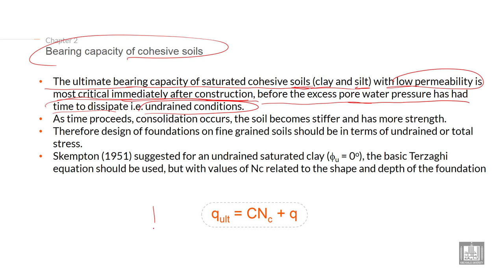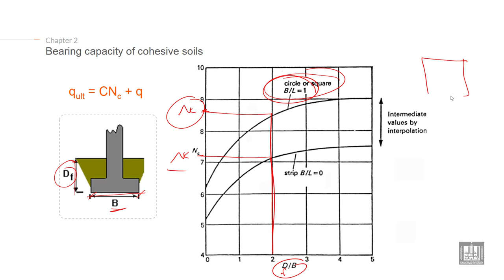Foundations Engineering 1 | C2-L8 | Bearing capacity of cohesive soils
Lecture 8 : Bearing capacity of cohesive soils
Explain
Bearing capacity of cohesive soils